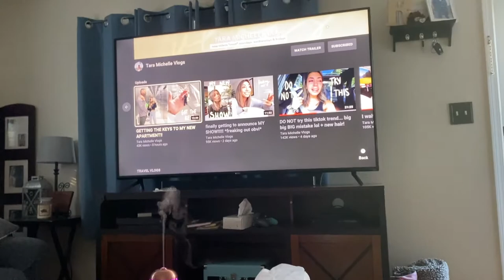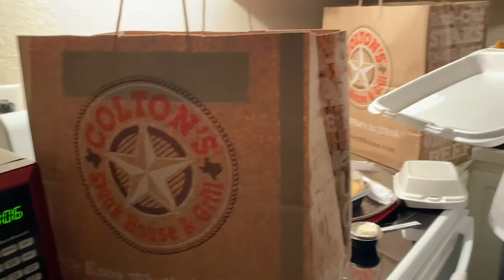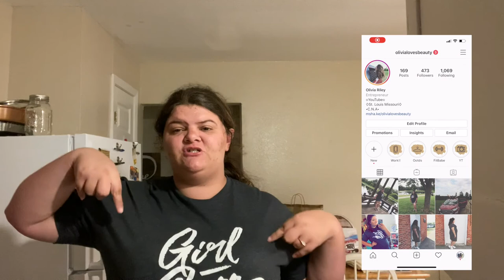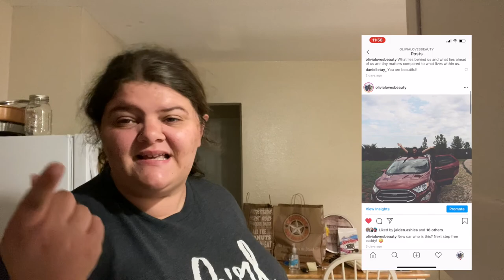IM POSITIVE//VLOGTOBER DAY 1 2020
Instagram olivialovesbeauty
snapchat olivialovesyt
Pinterest paigerocker